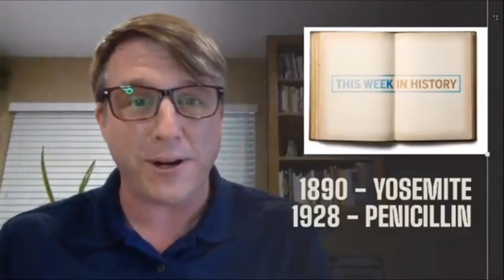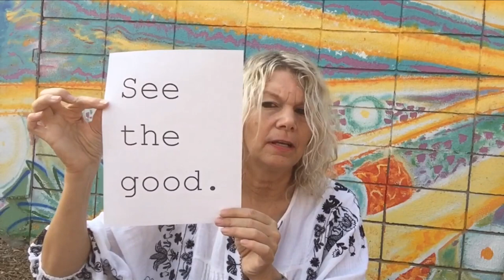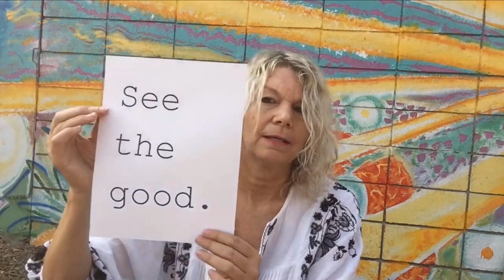“The Friday Connection.” October 2020 for Great Valley Academy Modesto.